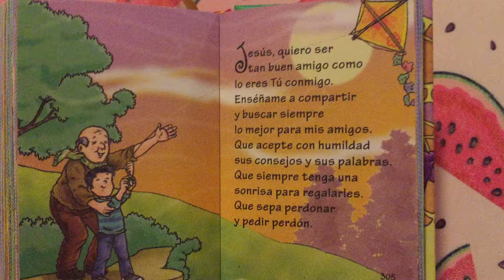Oración Quiero ser un buen amigo 🙏🏻